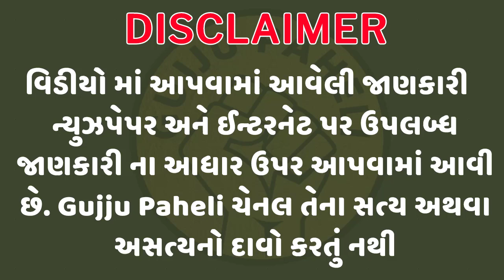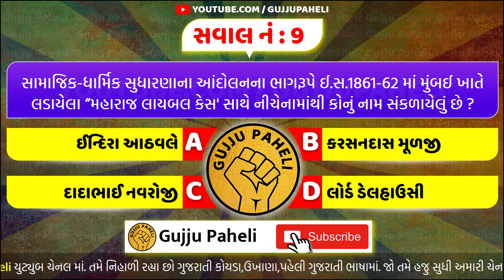ક્યા બોલીવુડ એક્ટર એ ચંદ્ર ઉપર ઘર ખરીદયુ છે? Gujarati chhokri na ukhana